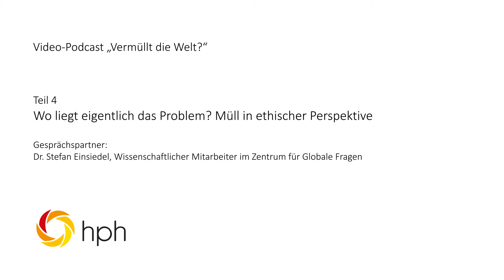Wo liegt eigentlich das Problem? Müll in ethischer Perspektive | Teil 4 von 5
Müll ist vermutlich so alt wie die Menschheit: Warum müssen wir ihn heute zum Thema machen, wo liegt das Problem? In diesem Video sprechen wir über Müll in umwelt- und sozialethischer Perspektive und auch darüber, wer auf welcher Ebene welche Verantwortung hat.

Gesprächspartner: Dr. Stefan Einsiedel, Wissenschaftlicher Mitarbeiter im Zentrum für Globale Fragen